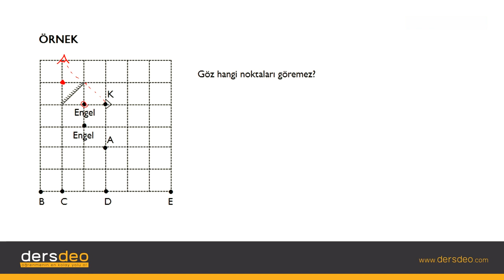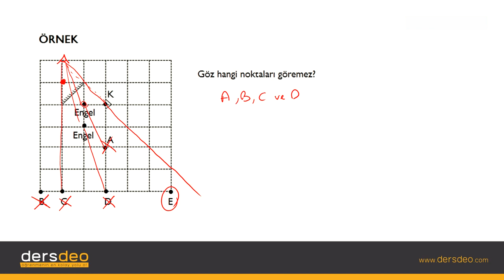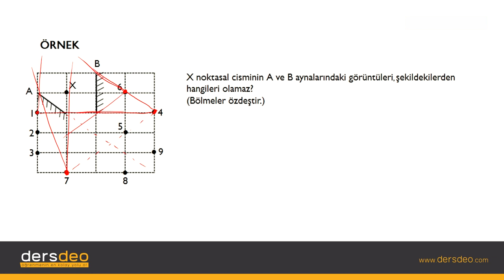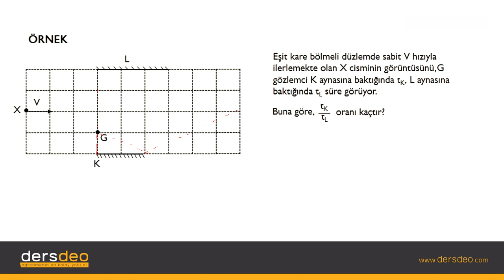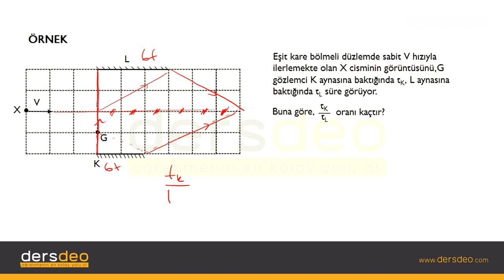Fizik, TYT, Düzlem Aynada Görüş Alanı – Örnekler #06